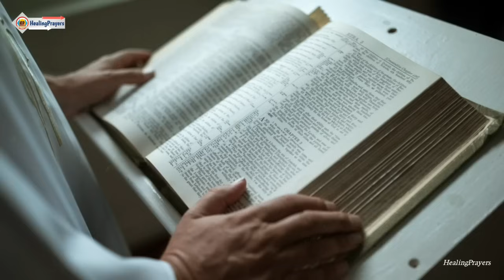ഇത് പ്രാർത്ഥിച്ചാൽ നിങ്ങളുടെ മക്കളുടെ ജീവിതത്തിൽ കർത്താവ് ഇന്നുതന്നെ അത്ഭുതം നടത്തും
PARENTS PRAYER FOR CHILDREN

🛑 കര്‍ത്താവ്‌ അരുളിച്ചെയ്യുന്നു: സീയോനിലേക്ക്‌, തിന്‍മകളില്‍ നിന്നു പിന്തിരിഞ്ഞ യാക്കോബിന്റെ സന്തതികളുടെ അടുക്കലേക്ക്‌, കര്‍ത്താവ്‌ രക്‌ഷ കനായി വരും. കര്‍ത്താവ്‌ അരുളിച്ചെയ്യുന്നു: ഞാന്‍ അവരുമായി ചെയ്യുന്ന ഉടമ്പടി ഇതാണ്‌; നിന്റെ മേലുള്ള എന്റെ ആത്‌മാവും, നിന്റെ അധരങ്ങളില്‍ ഞാന്‍ നിക്‌ഷേപിച്ചവചനങ്ങളും, നിന്റെ യോ നിന്റെ സന്താനങ്ങളുടെയോ അവരുടെ സന്താനങ്ങളുടെയോ അധരങ്ങളില്‍ നിന്ന്‌ ഇനി ഒരിക്കലും അകന്നുപോവുകയില്ല. കര്‍ത്താവാണ്‌ ഇത്‌ അരുളിച്ചെയ്യുന്നത്‌. ഏശയ്യാ 59 : 20-21

Video Suggestions :
1) Healing Prayers
2) Prayers for healing
3) Healing Prayers Channel
4) Healing Prayers Video
5) Healing Prayers Latest
6) Healing Prayers Malayalam
7) Healing Prayers Spiritual Channel
8) Healing Prayers Youtube
9) Healing Prayers 2022
10) Top prayers for healing
11) Best prayers for healing
12) Prayers for faith healing